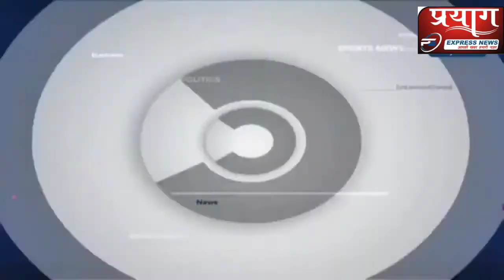Hindi News- देश दुनिया की इस वक्त की 50 बड़ी खबरें |10 Minute 50 Khabaren, Top 50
Aaj Ki Taja Khabar:PM Modi की ओर से Nitish Kumar के नाम पर मुहर लगाने के बाद आज बीजेपी पर्यवेक्षकों की एक टीम बिहार जा सकती है. यहां पर मंत्रिमंडल को लेकर चर्चा हो सकती है.